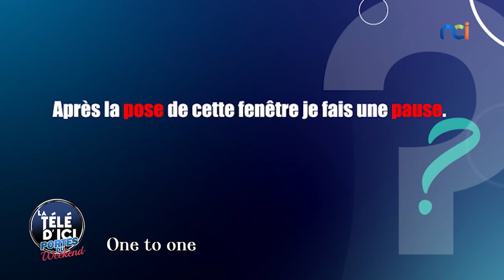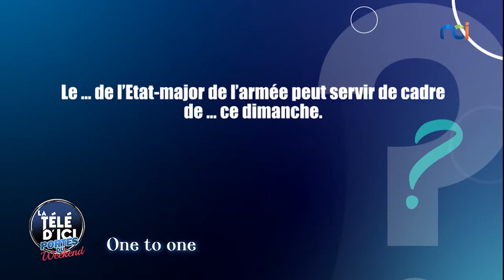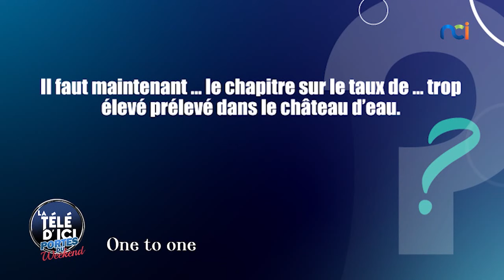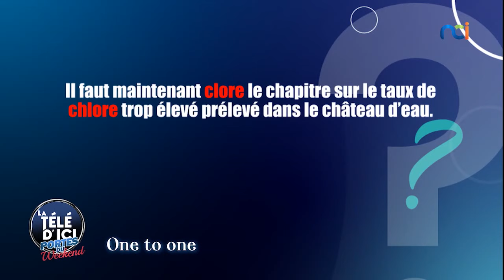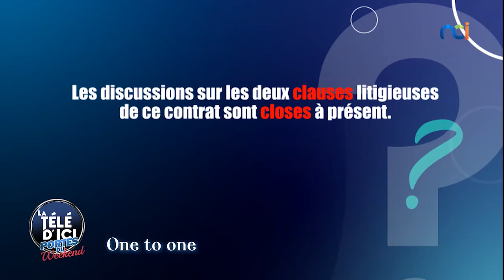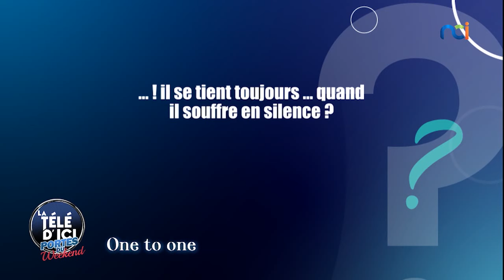One to one avec Yasmine Reda, Nanda, Marie-Catherine Koissy, Aurelie Eliam